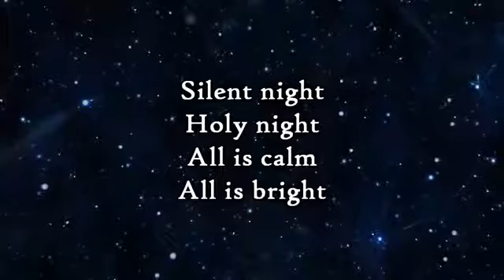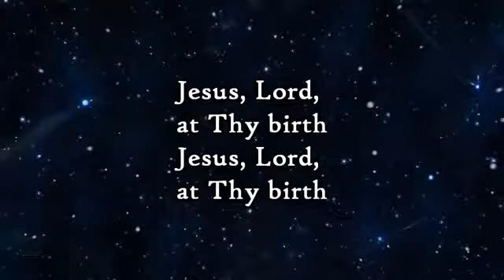Silent Night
Notte silenziosa, notte santa!
Tutto è calmo, tutto è splendente
intorno alla Vergine, Madre e Figlio!
Santo Bambino, così tenero e innocente
dormi nella pace divina!

I pastori tremano alla vista!
La Gloria scende dal lontano paradiso
gli Angeli del Paradiso cantano Alleluia!
È nato Cristo il Salvatore!

Figlio di Dio, la luce pura dell'amore.
Raggi splendenti dal Tuo Viso Santo
con l'alba di una grazia redentrice
Gesù, Signore, alla Tua nascita!